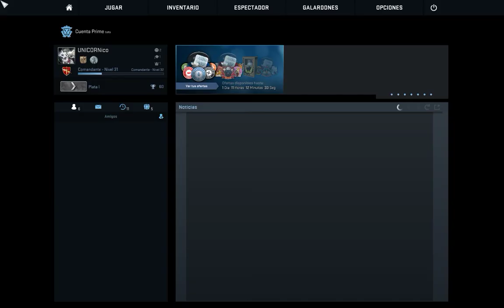CSGO | Mejores Momentos (Comentados) team spain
Canal de UnBoxing y Review tanto de cosas del mundo gaming como de otras cosas variadas, que amplíen mi repertorio Friky.

También encontrarás LetsPlay de juegos en "ALFA" y "BETA" donde me veréis en mi faceta mas "Gamer" con "First Person Shooter" (FPS) o lo que se a conocido toda la vida como juegos de acción en primera persona que han salido en acceso abierto, o cerrado. Dando mi opinión de estos juegos en desarrollo, con el que pretendo comunicar lo bueno, lo malo y lo mejorable.

De esta manera pretendo también desarrollar mi creatividad y de forma simultánea, marcar una diferencia con lo que hacen otros. Sin recurrir a lo facil jugando en "MODO DIFICIL", la muerte no es el final, solo una forma de mejorar un poco mas.

Dibujos e ilustraciones del unicornio "Allen Sparkle" por el dibujante DolphinFox. Su pagina de exposicion

Torre:: NZXT Lexa - Plata
Procesador:: AMD FX8320 3.5Ghz 8x
Refrigeración:: Thermaltake WATER 3.0 Pro
Placa Base:: Asrock 970 Pro3 R2.0
T.Grafica:: Gigabite GeForce GTX 970 WindForce 4Gb GDDR5
M.Ram:: 2x Kingston 4Gb DDR3 1600MHz CL11
HDD.SO:: SanDisk SSD 128Gb SATA3
F.Alimentación:: Tacens Mars Gamming 800W

CAPTURA:
OBS 0.65b
ShadowPlay BETA